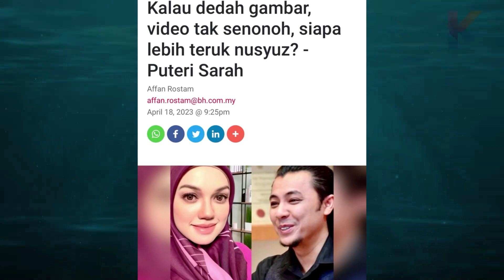Bring It On! Terbukti Ini Puncanya! Sebab Awak Habis Tak Jadi Semua?